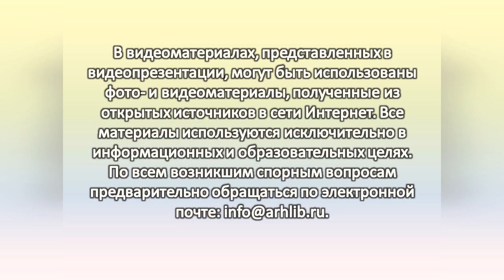Евгений Пермяк «Мама и мы»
Центральная городская библиотека им. М. В. Ломоносова ко дню рождения известного русского и советского писателя, драматурга, журналиста, режиссёра и автора сказок Евгения Пермяка предлагает вниманию читателей его рассказ «Мама и мы». В центре повествования - двенадцатилетний мальчик Коля, который вместе со своим младшим братом и одноклассницами попадает в снежный буран.